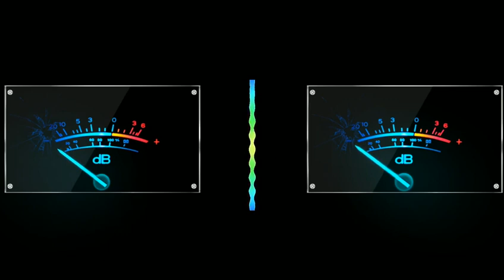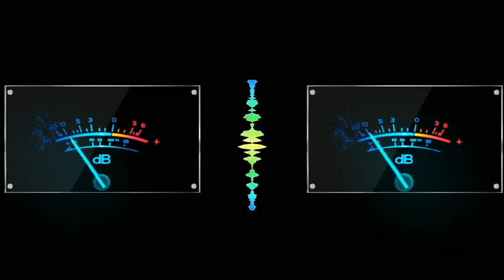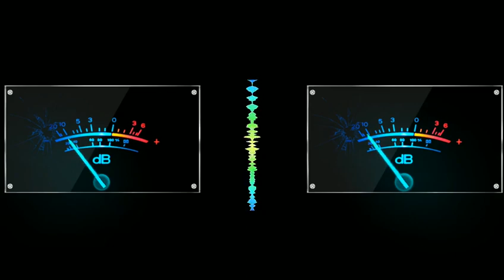|NAATU NAATU|BASS BOOSTED|HIGH QUALITY AUDIO|MOVIE RRR|BASS MUSIC|